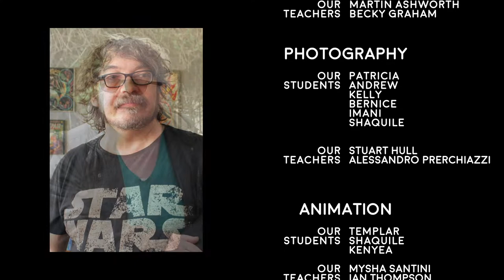DRAPER VOICES: Spring Showcase Edit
Draper Voices is a WIP Film & Photo Documentary created by the students at the DFMA, The Draper Film & Music Academy.

Thanks to several grants from Southwark Council, and the priceless work from the tutors and few volunteers the DFMA has grown exponentially and is presently holding its 4th annual course. DFMA believes that the performing arts give our young people a creative and inspired way to interact and grow in a nurturing environment. DFMA is a positive and constructive answer to the dramatic and profound changes which have affected the Elephant and Castle area in the past 5 years. Through developing its skills in filmmaking, music, animation and dance, the young local population is able to develop its identity and create a new sense of community which has been posed under threat by the new regeneration.

“An image can speak more than a thousand words”
Our students are developing their artistic creativity with the support of professionals who every Saturday afternoon for four months, come to share their knowledge and experience with different seminars. We work together aiming to empower new generations sharing knowledge about media and the students’ own creativity. We strongly believe in creating a sense of community and we develop projects that see younger people working with more senior residents in order to record the history that has created our present.